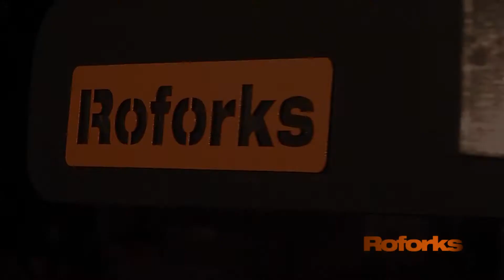Roforks rotating forks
Roforks, the rotating forks for your telehandler.
Het roterend vorkenbord voor u verreiker